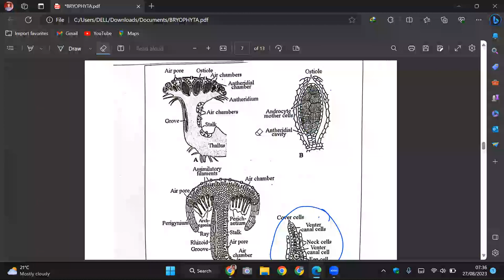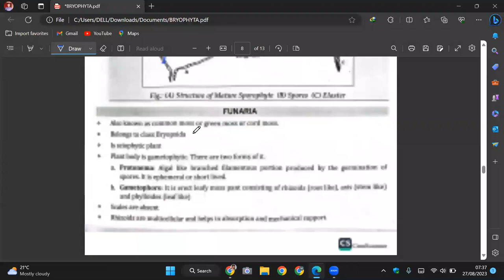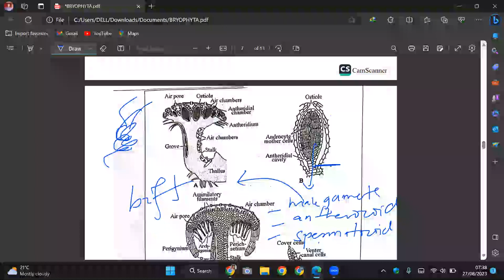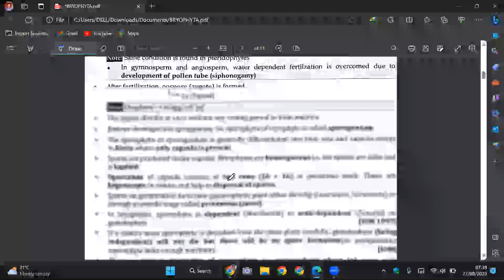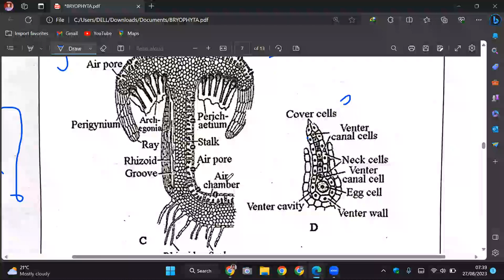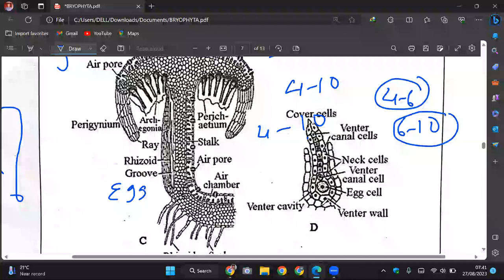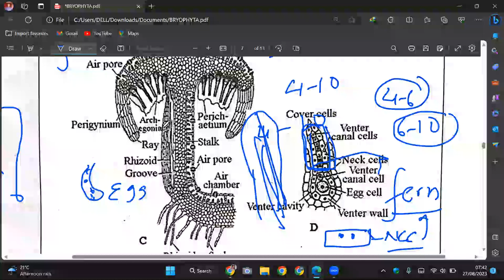BRYOPHYTA-02 | General Characteristics | CEE | CLASS 11 NEB NEPAL | ENTRANCE | SUNIL ADHIKARI